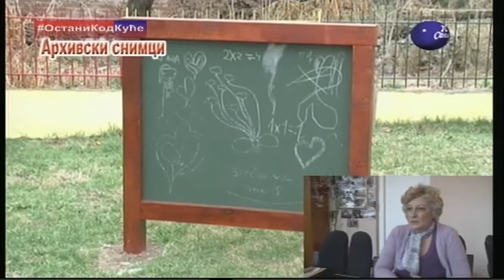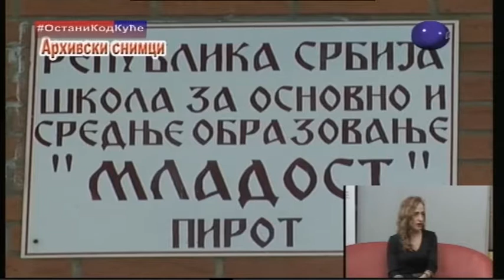Boje grada 30 04 2020